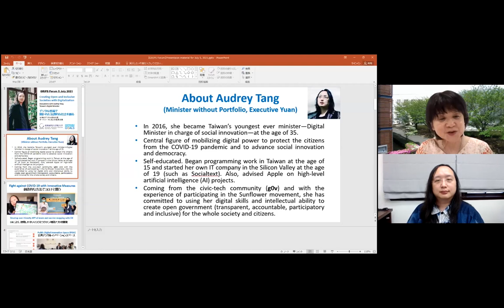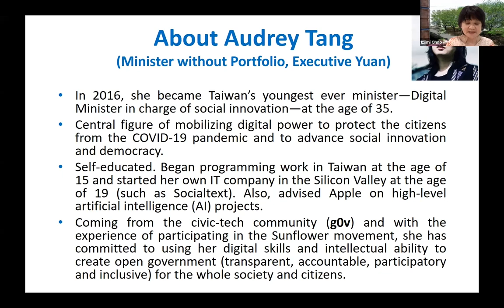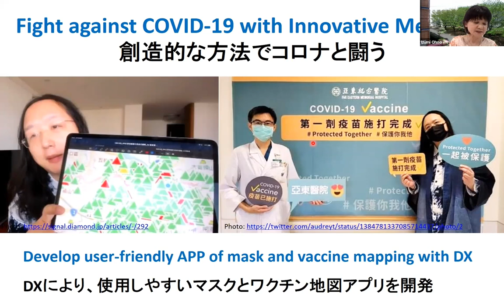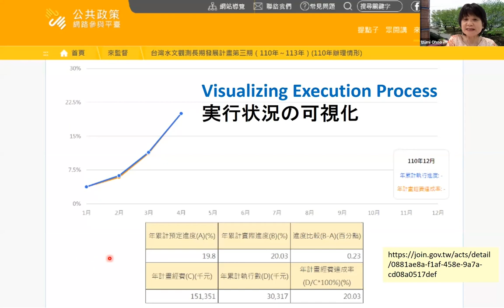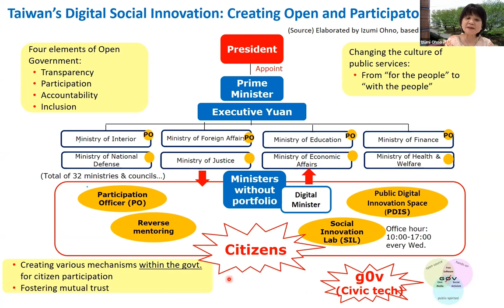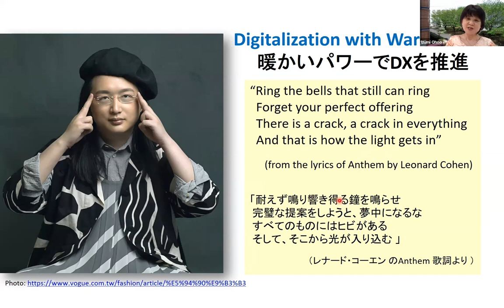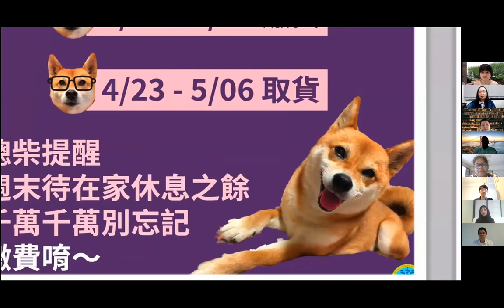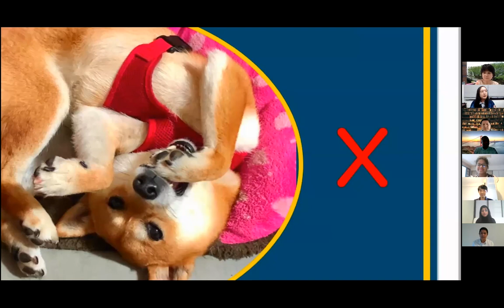2021-07-05 Talks at GRIPS Forum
National Graduate Institute for Policy Studies, Japan